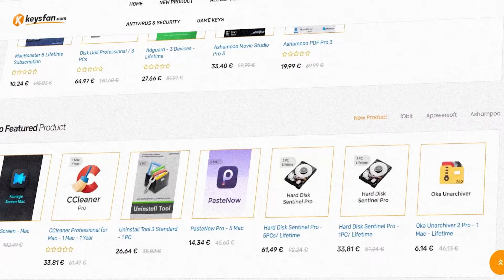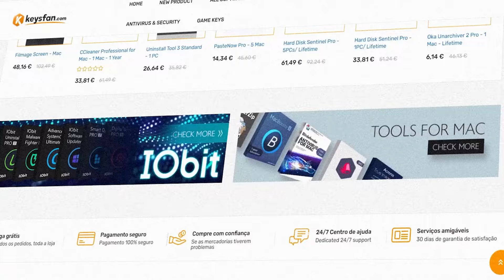SAMSUNG GALAXY BOOK 4 - Unboxing, Testes e Análise Completa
Confira os melhores preços do GALAXY BOOK 4:

Versão com Interl Core I5

Neste vídeo vamos te mostrar uma análise completa, o unboxing, os testes e o review do notebook SAMSUNG GALAXY BOOK 4. Custando menos de R$3000,00 ele é uma ótima opção para quem procura um equipamento com bom custo-benefício e com recursos aprimorados.

Com este conteúdo você vai saber:
Vale a pena comprar o galaxy book 4 da samsung?
O galaxy book 4 é bom?
Qual a diferença do galaxy book 4 para o galaxy book 2?
Qual melhor notebook até 3000 reais

Este vídeo tem a parceria da KeysFan:

Licenças baratas e originais para Windows e Office